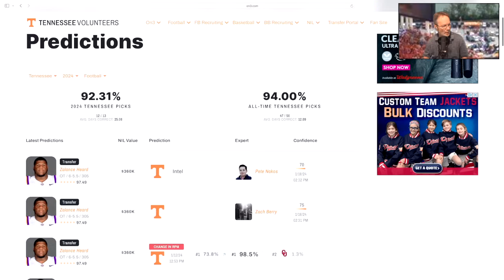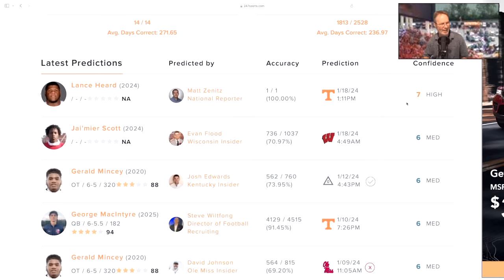BIG NEWS ON HEARD!, TENNESSEE FOOTBALL ,VOLS FOOTBALL, TENNESSEE VOLUNTEERS FOOTBALL, VOLS NEWS